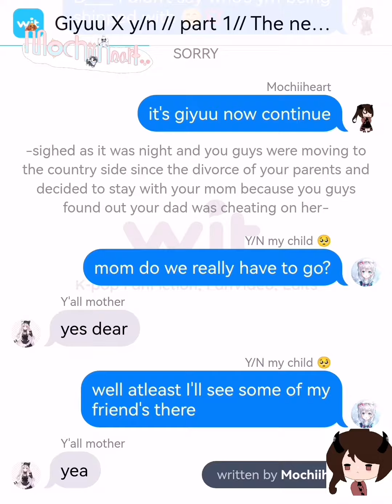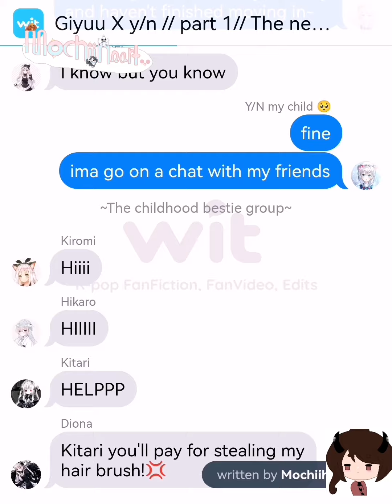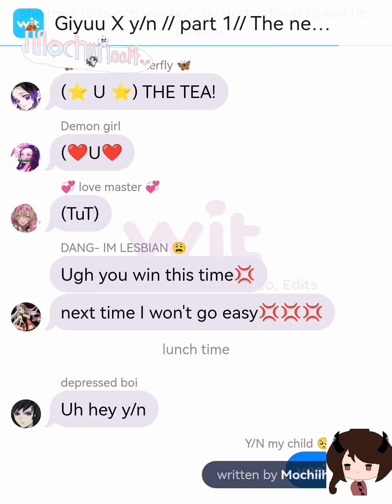giyuu X y/n // part 1 // the new student